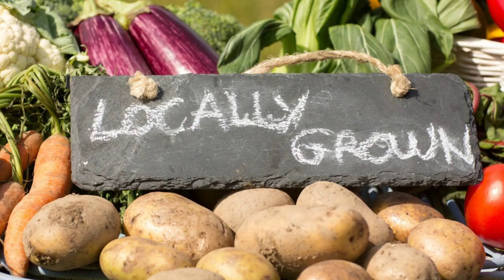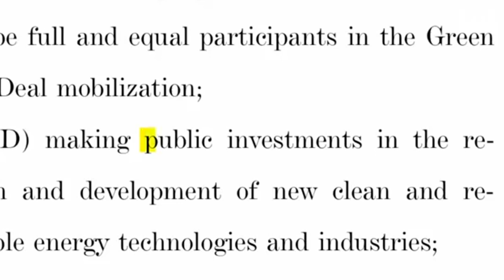Climate Change Isn't Real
AP Language and Composition project by Aaron Wagenheim, Matan Fields and Brett Holden